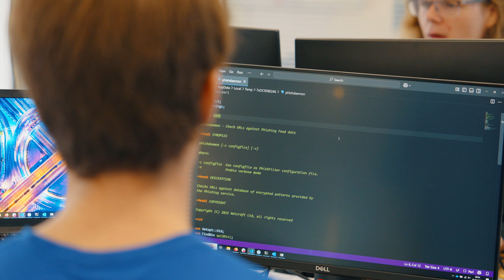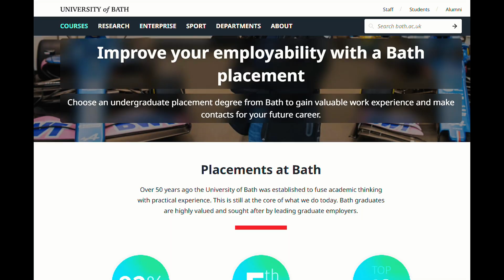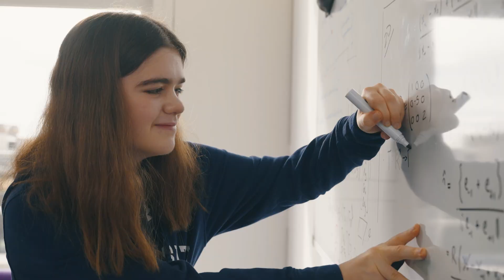Computer Science at Bath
Some of our undergraduate students talk about their experiences of studying computer science at Bath, including the strong sense of community they've found in the department and the value of doing a professional placement as part of their degree. Filmed in 2025.

At Bath, wee offer undergraduate degrees in Computer Science, Computer Science and AI, and Computer Science and Mathematics.